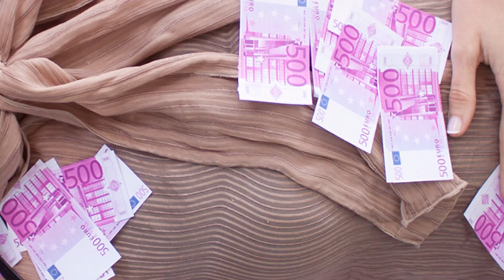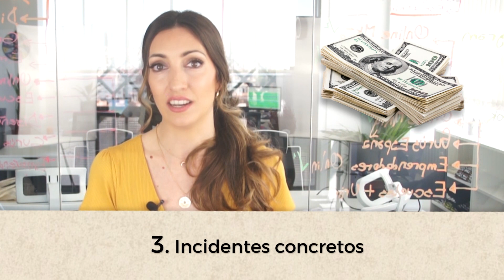Los secretos de la mente millonaria - Resumen libro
✅ APRENDE a DOBLAR la FACTURACIÓN de tu NEGOCIO

💻 Notas del video:

¿Crees que el dinero da la felicidad?

Supongo que la respuesta es que no... pero que en cierto modo ayuda a conseguirla.

Por eso hoy voy a hablarte de un libro que tiene mucho que ver con la mentalidad emprendedora, y sobre todo con la forma de pensar que diferencia a las personas que tienen dinero, de las que no.

⏰ ÍNDICE DE CONTENIDOS:

○ : 00:00
○ : 00:22
○ : 03:40
○ : 03:40
○ : 00:00

resumen del libro los secretos de la mente millonaria,
resumen de la mente millonaria